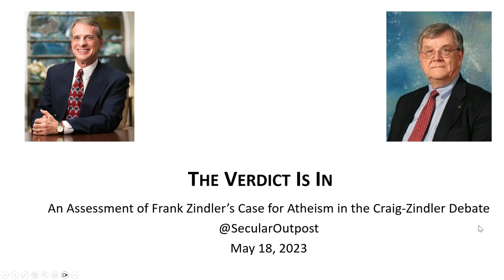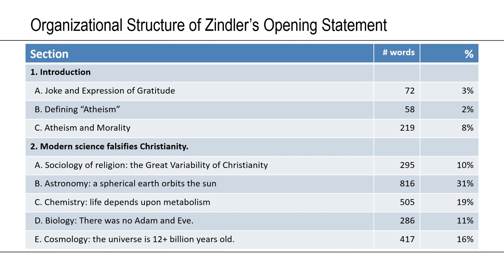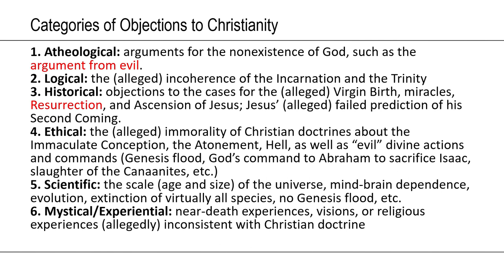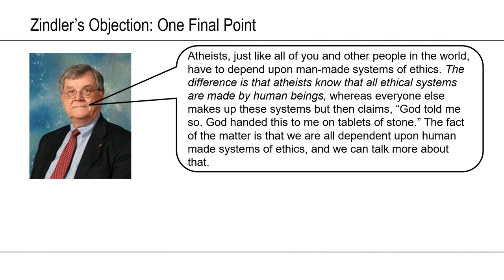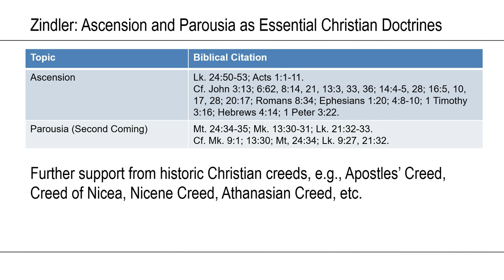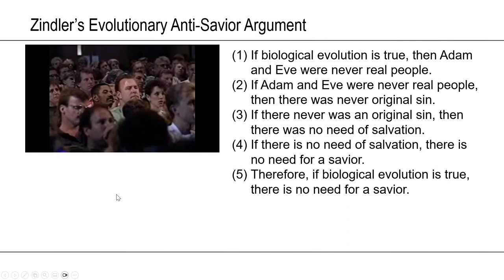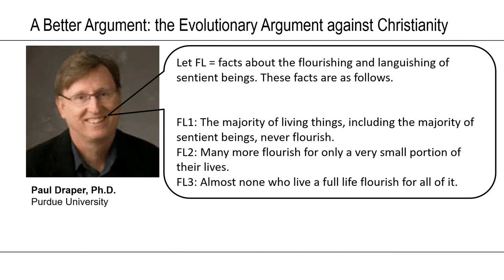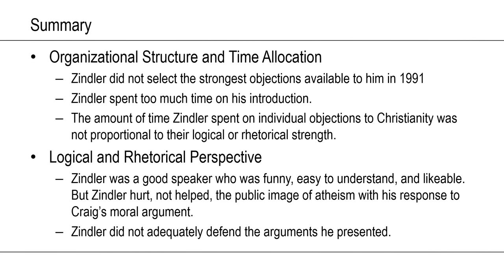Frank Zindler's Case Against Christianity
Atheist debater Jeffery Jay Lowder formal assesses Frank Zindler's opening statement in his 1991 debate with William Lane Craig on "Atheism vs. Christianity." @ReasonableFaithOrg